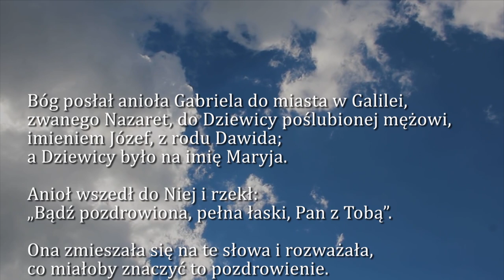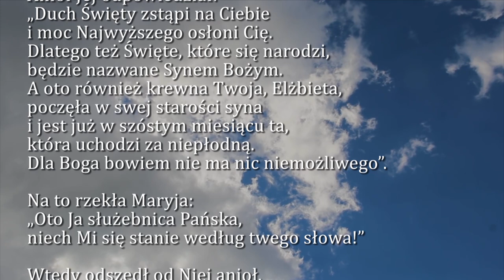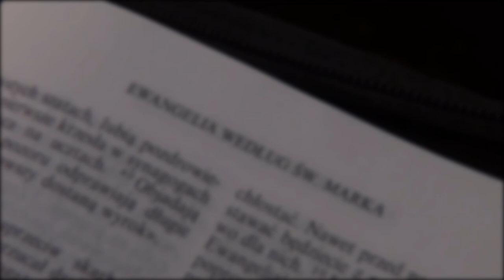Dobra Nowina na dziś | 20 grudnia - Czwartek, III tygodnia adwentu